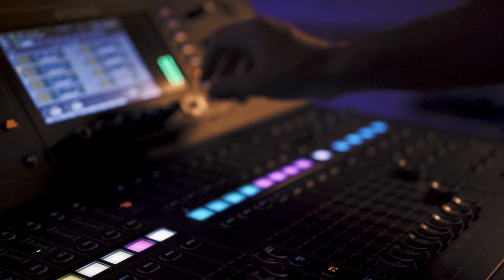ใจ - ใหม่ สิบล้อ Electro-Voice Live Session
Microphone : ND96, Raven
Main PA : Evolve 50M
Monitor : ZLX-8P-G2, EVERSE 8, EVERSE 12
Kick-Drum : RE320
Snare : ND44
Hi Hat : ND66
Tom Tom : Raven
Floor Tom : PL37
Overhead : ND66
Accordion : PL37

IG และ FB พิธีกร
คุณแฟรงค์
คุณนีน่า
Guitar, Camera & Editor1
Camera & Editor2
Camera & Editor 2

ผสมเสียง Sound Engineer : แฟรงกี้ ฟ้าฉาย

สามารถติดตามผลงานและข้อมูลผลิตภัณฑ์ผ่านช่องทางต่าง ๆ ได้ดังนี้